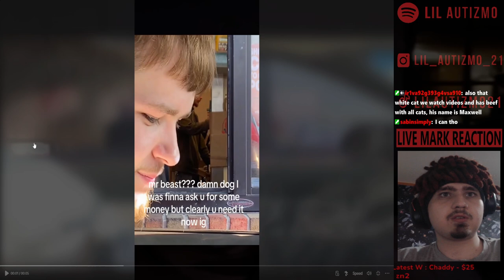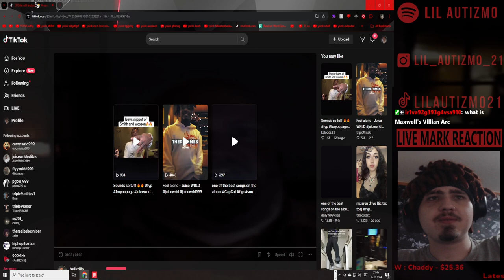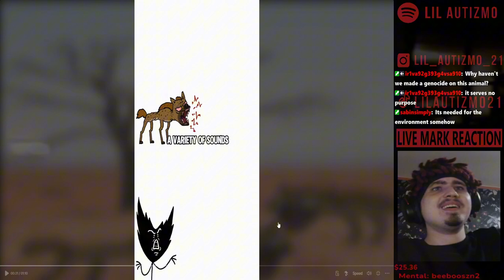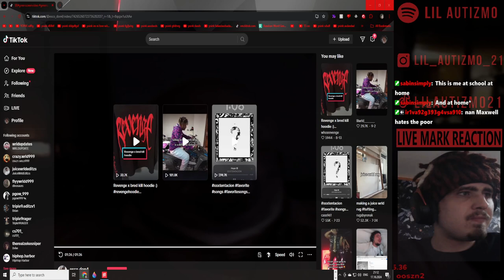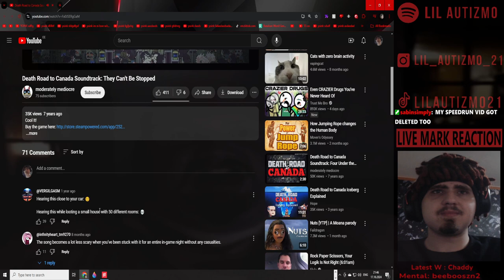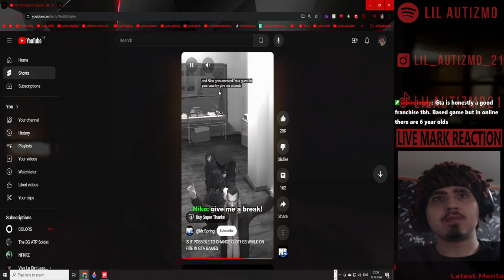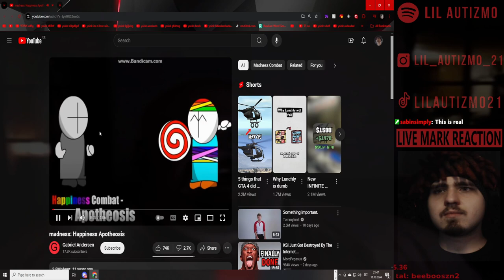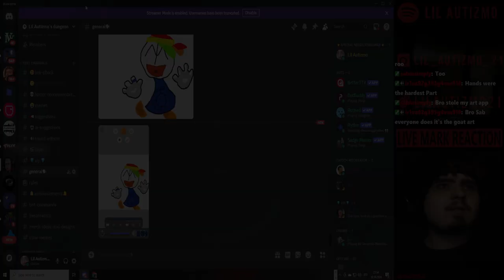🟥Idiota Reaction🟥 NAAHHH BRUG WHAT!!!!! 🟥Ep 5🟥